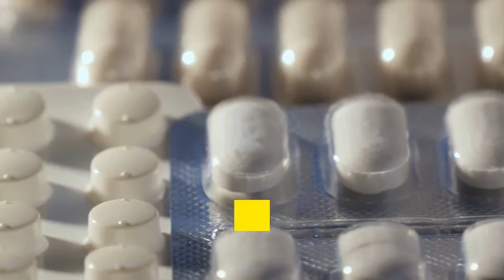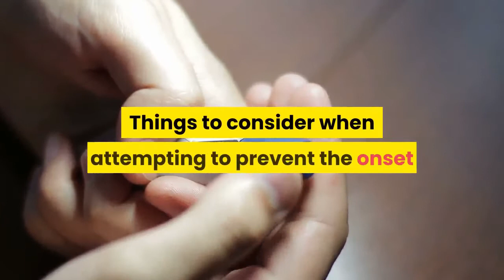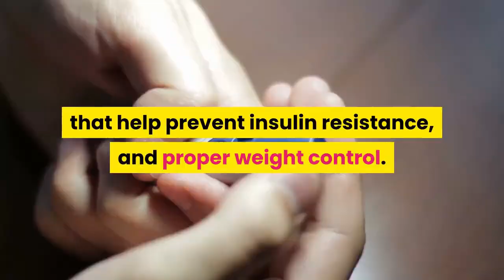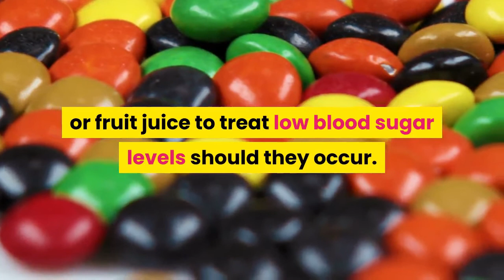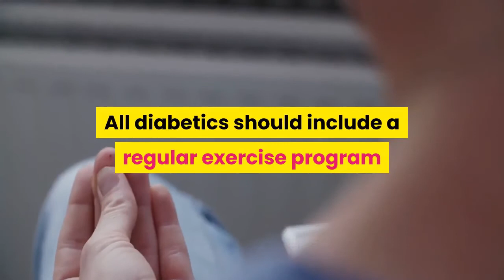Exercise For Diabetics